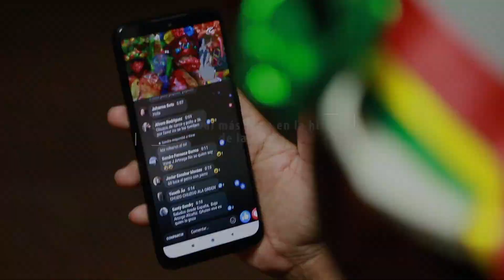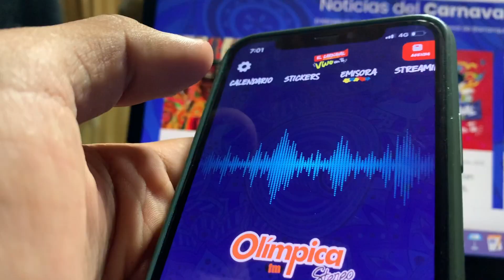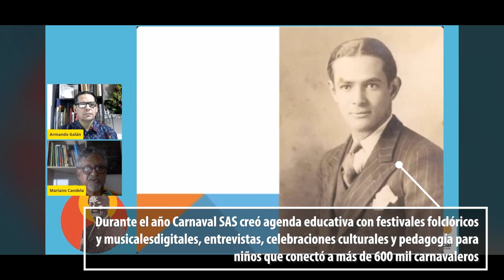RESUMEN CARNAVAL DE BARRANQUILLA 2021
¡GRACIAS CARNAVALEROS! Por vivir con nosotros el Carnaval 2021 que le demostró al mundo que cuando el Carnaval se lleva en el corazón, se vive para siempre, un ejemplo mundial de tradición, innovación y esperanza.

Nuestro APLAUSO y GRATITUD a los más de 3 mil Hacedores que mantuvieron viva la tradición, a los millones de carnavaleros que se conectaron, a las autoridades que nos acompañaron, a todos los que trabajaron e hicieron parte de este proceso, los medios de comunicación y a las empresas colombianas que creyeron en este Carnaval. Nos seguimos cuidando con la esperanza de poder disfrutar el 2022 con la nueva normalidad.